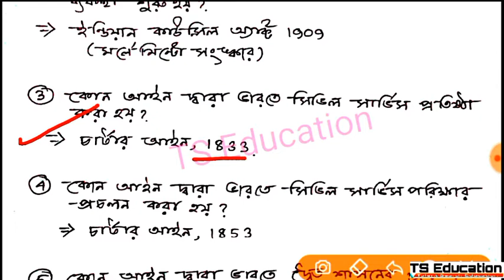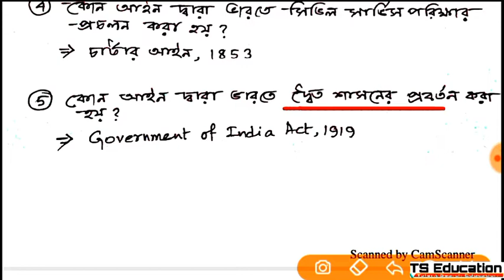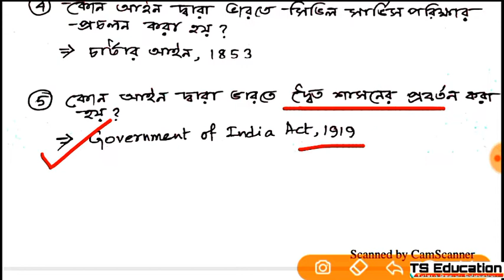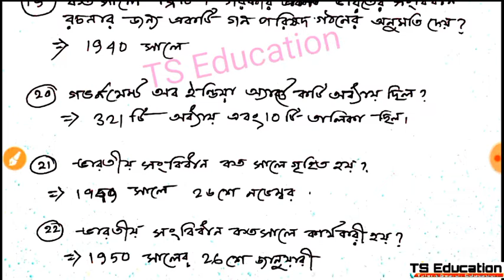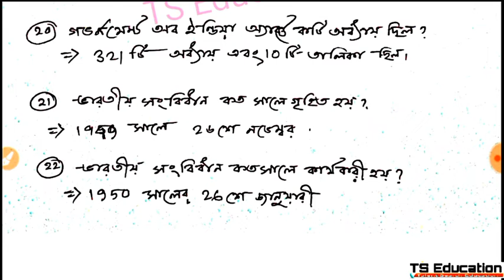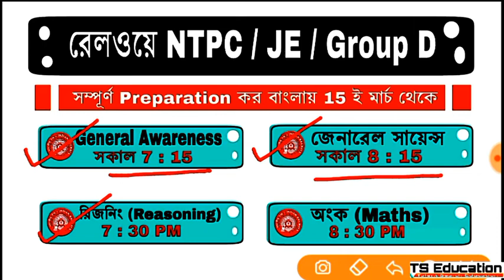General Awareness | Indian Polity 01 |RRB NTPC, JE , Group D Preparation in bengali | পার্ট 02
:: রেলওয়ে NTPC / JE / Group D সম্পূর্ণ Preparation বাংলায় ::
* Time Scheduled :